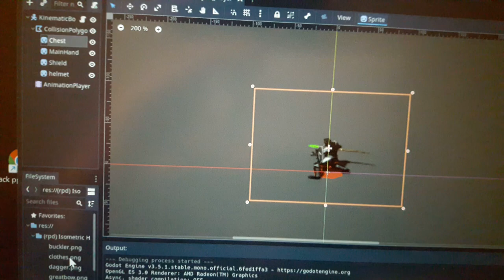(godot) changing armor and testing move action and attack action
Godot 3.5.
Base Model: Author/Creator Clint Bellanger
Tutorials: Game Developer Center